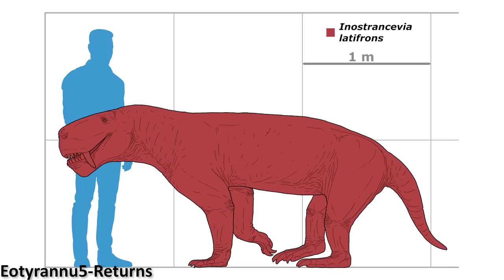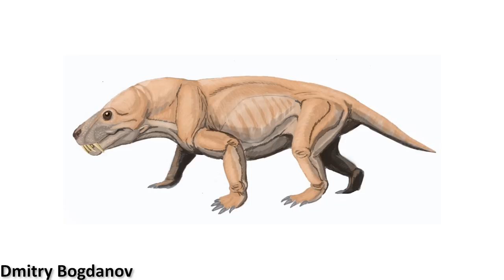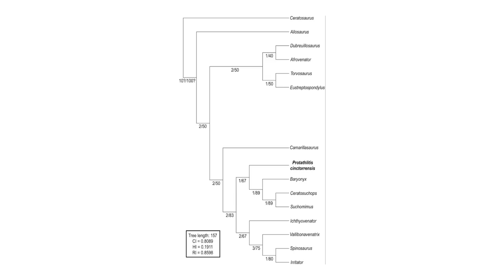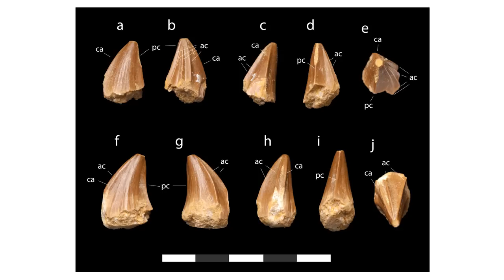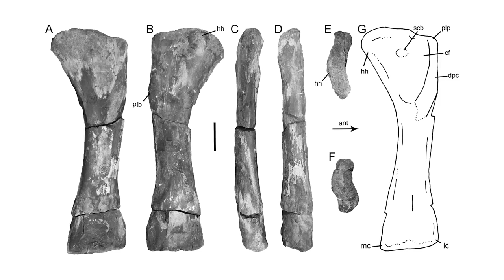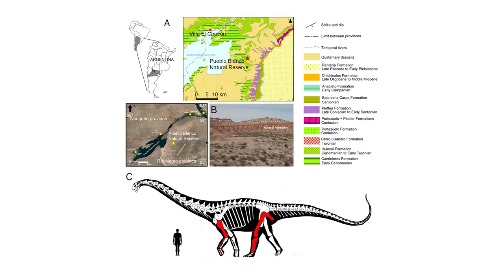Another New Spinosaur Has Been Discovered | 7 Days of Science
This week we're looking at a new spinosaur species, a new sauropod, a new gorgonopsian, and a new mosasaur!